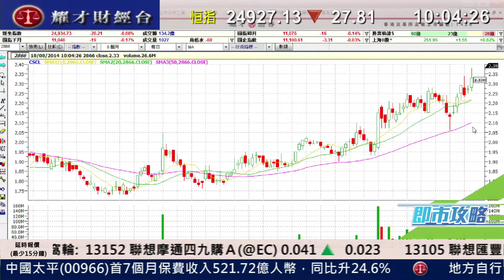耀才財經台 即市攻略 葉不落 黃偉豪 ﹣匯豐控股(0005)恆指成份比重下調，前景分析